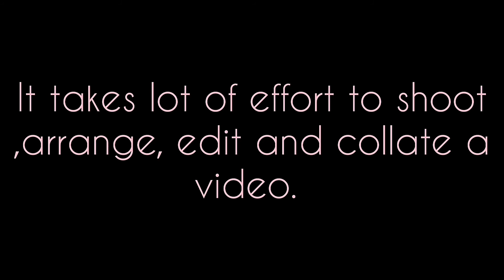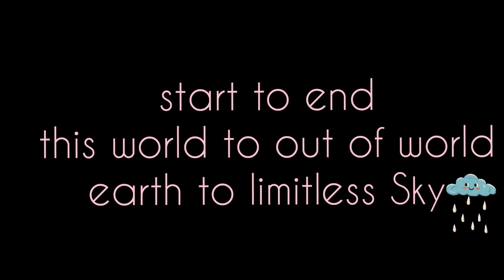Introduction Video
Watch all my videos till End

Your RESPONSE is what MATTER'S

See all my videos and do comment on them also let me know what kind of videos and content you would like to watch

INDIAN GYPSY.